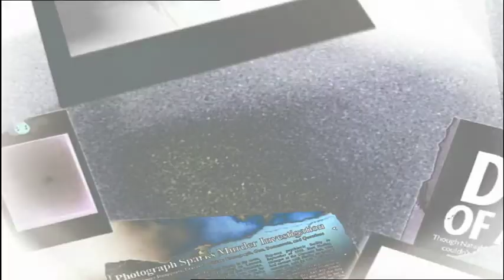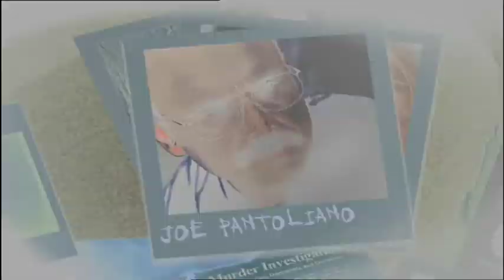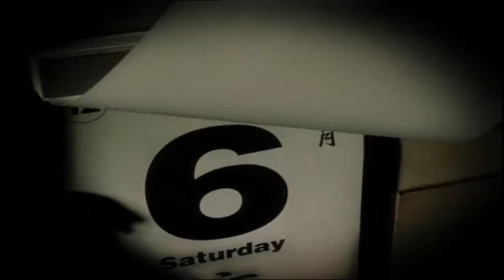Greg Hughes Show Reel of Promo Work